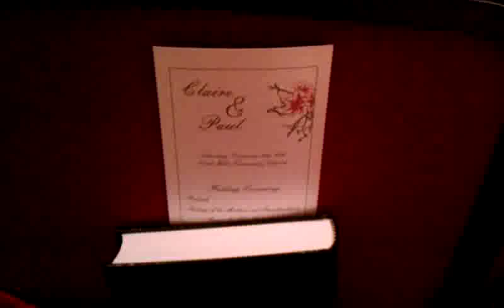Claire Robinson's Wedding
Clare Robinson gets married at North Hills Community Church in December of 2011.